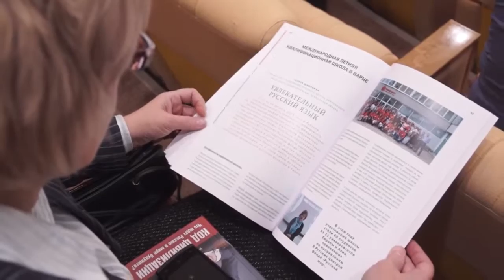Программ «В движении»: «Русский мир в глобальных цивилизационных процессах»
Во вторник, 27 октября, Комитет Государственной Думы по образованию при участии фонда «Русский мир» провёл круглый стол на тему «Русский мир в глобальных цивилизационных процессах».Книга Вячеслава Никонова  – это попытка определить собственные цивилизационные основания России. В своей книге автор рассуждает о событиях и вызовах, которые на протяжении своей истории испытывала Россия и которые в значительной степени определили её цивилизационный код.